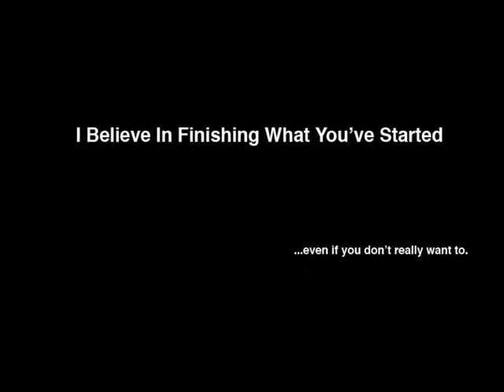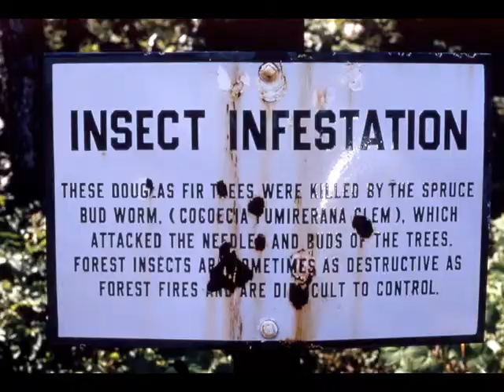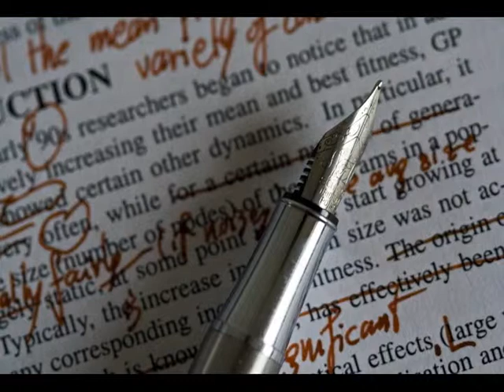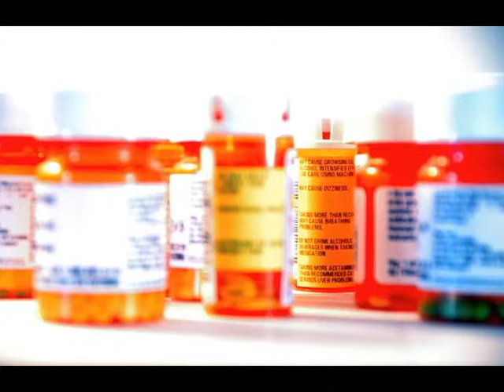Lauren Titterington: No more quitting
2008 - Sticking it out is not an easy lesson. Created as part of the Missouri School of Journalism Editorial Writing class.  Clyde Bentley, professor.